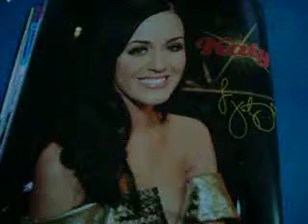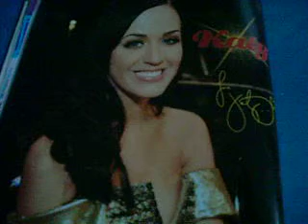KATY PERRY IS BILLBOARDS WOMEN OF THE YEAR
i cant believe it i love her so much
november 30th she will be presented the award